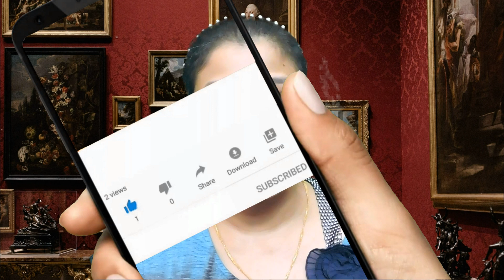Younger Skin kaise paye jaldi se in Hindi